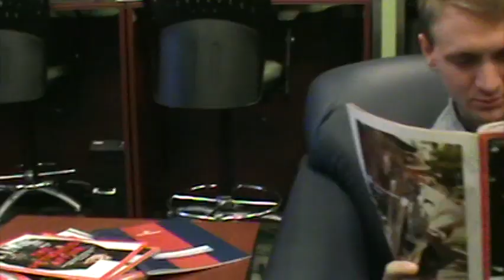Grant & Max 1080° - Duke Preston Interview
Grant & Max get to know Duke Preston, the newest member of the Notre Dame Student Welfare & Development staff. They get to chatting about his love for Lord of the Rings, The Bachelor and his ol' football playing days.

Grant & Max 1080° is an exclusive interview series, part of "Through Irish Eyes" the Notre Dame student-athlete blog. Grant & Max, members of the Fighting Irish Men's Soccer team, are not only known for their dapper style, but also their hard hitting, investigative journalism skills.